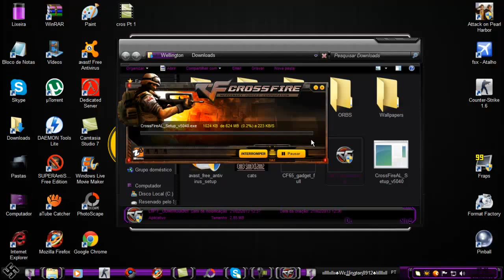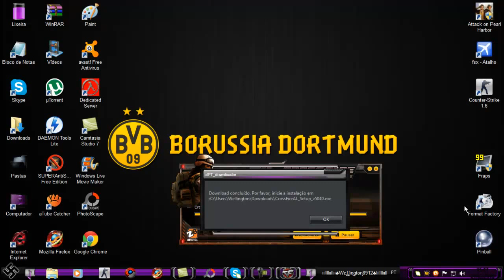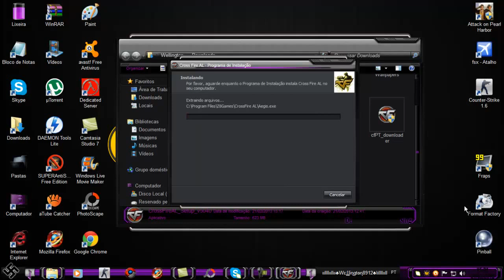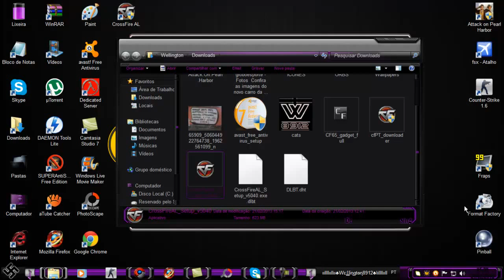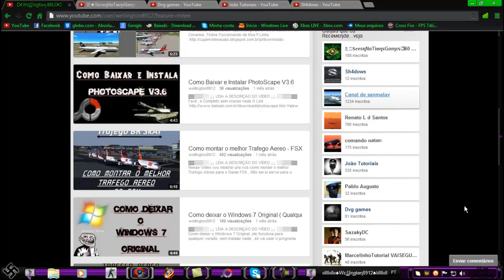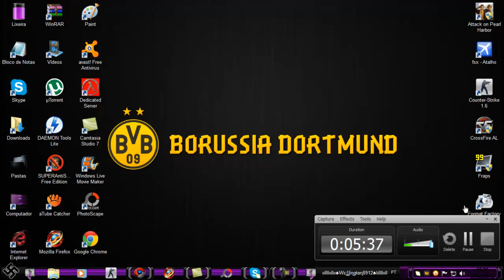{Novo} Como Baixar e Instalar Cross Fire AL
▬▬▬▬▬▬▬▬▬▬▬ஜ۩۞۩ஜ▬▬▬▬▬▬▬▬▬▬▬▬▬
▓▓▓▒▒▒░░░ LEIA A DESCRIÇÃO DO VÍDEO ░░░▒▒▒▓▓▓
▬▬▬▬▬▬▬▬▬▬▬ஜ۩۞۩ஜ▬▬▬▬▬▬▬▬▬▬▬▬▬

Jaa vo deixar claro , Não sou Nazista ta , muita gente ta perguntando sóó por causa da OBR , ja estou deixando isso bem claro   :))

Video Facil e simples ... E Novinho ...

Sóó Baixar o Game , si cadastra , Logar e joga !